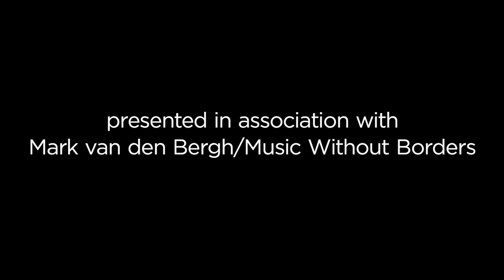Sly+Robbie Meet Nils Petter Molvær NORDUB EPK - 2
For disciples of reggae and dub, bassist Robbie Shakespeare and drummer Sly Dunbar need little introduction. For the uninitiated, the pair form the bedrock of reggae and dub's rhythmic development, while also being prolific producers and collaborators to the likes of Dylan, The Rolling Stones and No Doubt (no less).

Nils Petter Molvær also known as NPM is a Norwegian jazz trumpeter, composer, and record producer. He is considered a pioneer of future jazz, a genre that fuses jazz and electronic music.